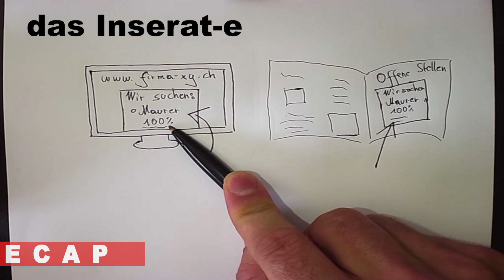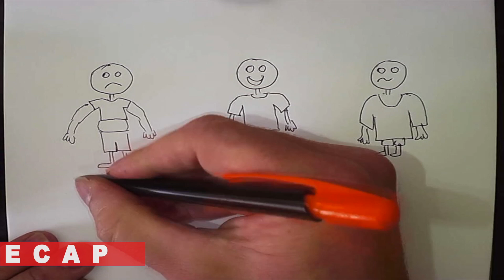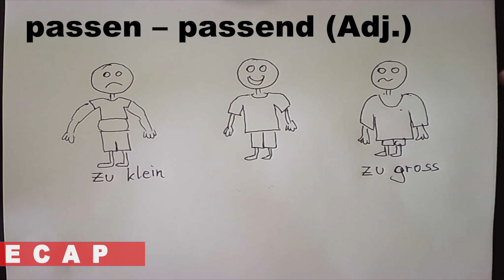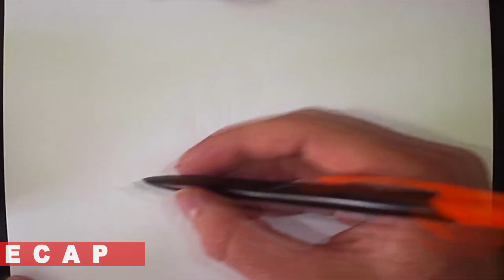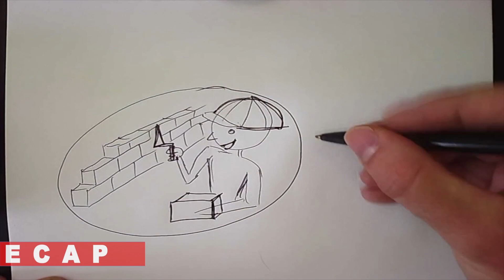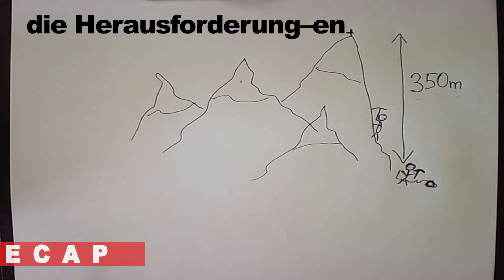BEWERBUNG / MOTIVATIONSSCHREIBEN (VOKABULAR)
In diesem Video geht es um das spezifische Vokabular bei Bewerbungsschreiben oder Motivationsbriefen. Für diese Lektion haben wir folgende Wörter ausgewählt:
1. das Inserat –e
2. passen (Verb) passend (Adj. / Partizip Präsens)
3. flexibel (Adj.)
4. die Erfahrung –en
5. die Kenntnis –se
6. die Herausforderung –en
ÜBUNG:
Probiere, einen Satz mit dem Vokabular aus dem Video ↓ in die Kommentare ↓zu schreiben. Wir sehen uns deinen Satz an und korrigieren ihn.
Sound editiert mit: Audacity
Erstellt mit: OBS Studio

Lernen Sie Deutsch bei uns! ECAP bietet Ihnen Kurse fürs Sprechen, Lesen und Schreiben für Ihren Erfolg im Beruf. Zudem Deutschprüfungen für telc und Sprachnachweis fide.
Dieses Video wird Ihnen präsentiert von ECAP. Brauchen Sie zusätzliche Informationen zu unseren Kursangeboten? Möchten Sie individuelle Beratung? Wir helfen Ihnen gerne weiter. Hier finden Sie unseren Kontakt.

ECAP
Siewerdtstrasse 8
8050 Zürich

Learn German with us! ECAP offers German Courses in Conversation, Reading and Writing and for your success at work. And German tests for telc and the fide proof of language competency.
ECAP offers you this video. Do you need more informations about our course offer? Would you like a personal consultation? We would be pleased to help you.

ECAP
Siewerdtstrasse 8
8050 Zürich

Apprenez l’allemand avec nous! ECAP vous offre des cours d’allemand conversation, lecture, écriture ainsi que pour des professions et des secteurs spécifiques. Nous proposons des examens telc et l’évaluation de langue fide.
ECAP vous offre ce vidéo. Vous avez besoin de plus d’informations sur nos cours? Vous désirez une consultation individuelle? Ici vous trouvez nos contacts.

ECAP
Siewerdtstrasse 8
8050 Zürich

Imparate il tedesco con noi! ECAP  offre corsi di tedesco non solo per imparare a parlare, leggere e scrivere, ma anche per favorire l’accesso al mondo del lavoro. E anche esami di tedesco telc e valutazioni delle competenze linguistiche fide.
ECAP vi propone questo video. Avete bisogno di ulteriori informazioni sui nostri corsi? Necessitate di una consulenza individuale? Siamo volentieri a vostra disposizione. Qui trovate i nostri dati di contatto.

ECAP
Siewerdtstrasse 8
8050 Zürich